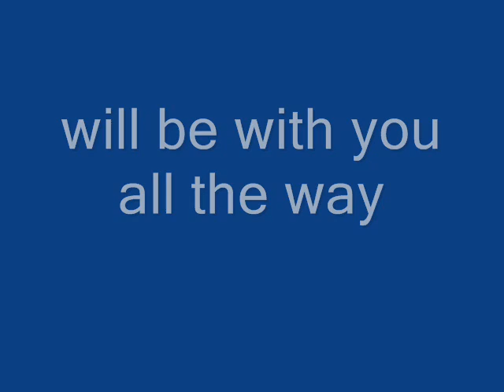Farewell and Giyus Party, Bay Area, CA 2008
The Bay Area says Goodbye to Olim, Olot. Ktinim Chozrim and Ktinot Chozrot coming to Israel (make Aliyah) and join the IDF.
Behatzlacha!
Thank you Francine for hosting us!